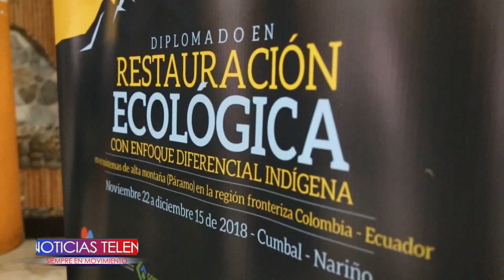Se realizo en diplomando sobre restauración ecológica en el municipio de Cumbal